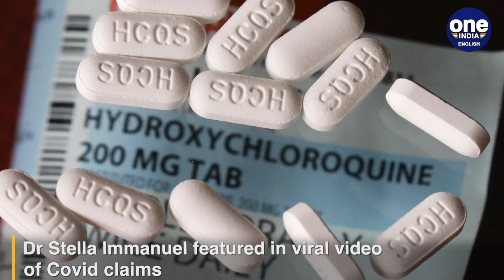Stella Immanuel's viral claims| Donald Trump shared her video | Oneindia News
Dr Stella Immanuel is at the centre of controversy after her video went viral in which she claims that the anti-malaria drug Hydroxychloroquine can treat Covid-19 patients. She came to global prominence when the US President Donald Trump shared her video where she insists taking HCQ is not harmful because it is widely taken in her home country of Cameroon. The WHO says the drug is ineffective in reducing the death rate.